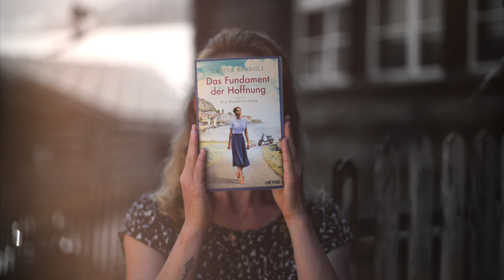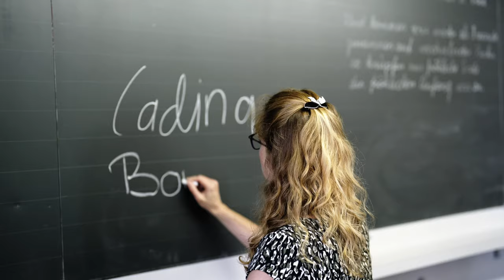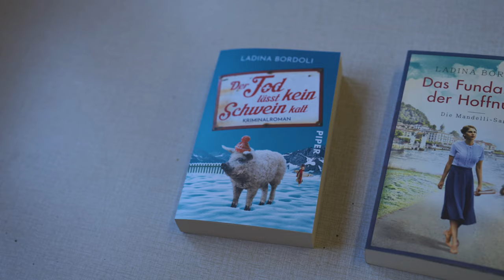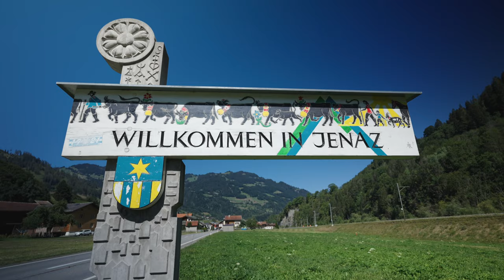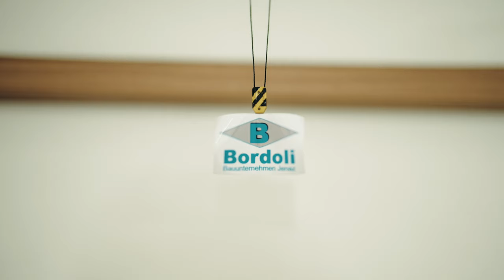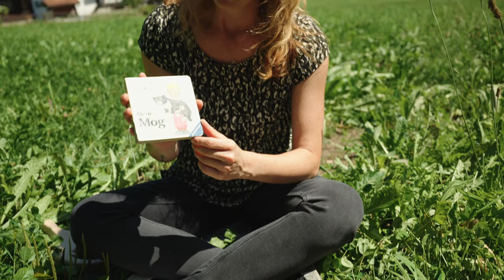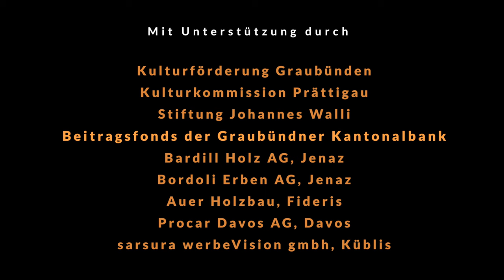Ladina Bordoli - Status: Bündnerin! Ein Film von Roland Steffen.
Neue Porträt-Film-Serie von Roland Steffen: «Status: Bündner:in»

Ich will mit einer neuen Dokumentarfilmreihe aufzeigen, dass in Graubünden viele Menschen leben, die mit ihren Geschichten Positives bewegen. Bündnerinnen und Bündner, die ihre Heimat auch ausserhalb der Kantonsgrenzen repräsentieren und dafür sorgen, dass unser Zuhause weiterhin populär bei den Touristen bleibt. In den 12 geplanten Dokumentarfilmen möchte ich herausfinden, was für sie oder ihn Graubünden bedeutet, über ihre Kraftorte, ihre Wegbegleiter und Vorbilder und wie es ist, mit dem eigenen Dialekt sofort überall willkommen geheissen zu werden.

Produktion
Interviews, Filmaufnahmen und Schnitt erfolgen durch Roland Steffen. Produziert wird die Film-Serie von Christian Imhof, Gründer Qultur.ch sowie Chefredaktor des «Prättigauer/Herrschäftler».

Medienpartner
- Prättigauer & Herrschäftler
- Vilan24

Film-Release
Am letzten Freitag des Monats erscheint jeweils eine Folge von «Status: Bündner:in» auf dem YouTube Kanal von Qultur. Zwei Wochen nach der Premiere wird das Video auch auf Roland Steffens YouTube Kanal erscheinen. Start der Staffel ist ab Ende Oktober 2022 bis Oktober 2023 geplant.

Ladina Bordoli – Status: Bündnerin
Ladina Bordoli wurde 1984 in der Schweiz geboren. Seit ihrer Ausbildung zur Fachfrau für Unternehmensführung arbeitet sie im elterlichen Bauunternehmen und führt eine eigene Werbetechnik-Firma. Ihre Leidenschaft gilt jedoch dem Schreiben, dem sie sich überwiegend am Wochenende und an den Feiertagen widmet. Sie lebt im Prättigau, einem kleinen Tal in den Schweizer Alpen.

Im Film erzählt Ladina ihr Leben als Schriftstellerin, aber auch ihren Alltag im elterlichen Betrieb, wo sie aufgewachsen ist und was ihr Graubünden bedeutet.

Die Produktion der Filmreihe wird finanziell unterstützt durch:
- Kulturförderung Graubünden
- Kulturkommission Prättigau

Besten Dank!

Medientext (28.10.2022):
Bordoli eröffnet Filmreihe «Status: Bündner:in»
Im August begannen die Dreharbeiten, Ende Oktober ist es jetzt endlich soweit und der erste Film der Doku-Reihe «Status: Bündner:in», die der Panyer Filmemacher Roland Steffen ins Leben gerufen hat, wird publiziert. Hauptperson des persönlichen Porträts ist die Jenazer Autorin und Bauunternehmerin Ladina Bordoli.

Eine fast kindliche Freude huscht Ladina Bordoli übers Gesicht, als sie, begleitet von Roland Steffen, im Oberdorf erklärt, wie und wo sich in den 90er Jahren die Primarschule und der Pausenplatz befunden haben. Menschen an ihren Lieblingsorten zu interviewen, ist ein Konzept, welches schon bei den «Mis hübscha Prättigau»-Dokumentationen des Panyer Filmemachers hervorragend funktioniert hat. Auch bei seinen neuen filmischen Werken kommt es zum Zug und doch steckt hinter den Dokus unter dem Banner «Status: Bündner:in» mehr, wie ein Blick in das Eröffnungsstück mit der Jenazerin zeigt.

Zwischen Baustelle und Bibliothek
Das cineastische Porträt, welches regelmässig mit herrlichen Drohnenbildern untermalt wird, nimmt einen mit auf eine Reise durch Jenaz sowie direkt in das Leben der vielbeschäftigten Frau, die inzwischen in Klosters wohnt. Trotz Erfolgen im ganzen deutschsprachigen Raum mit ihren Büchern, spürt man im Film, dass Ladina Bordoli geerdet geblieben ist und es sich ganz gut arrangieren kann zwischen dem Job auf dem Bau und ihrer Leidenschaft, dem Schreiben. Neben der Bedeutung von Heimat wird im gratis verfügbaren Streifen auch über den Dialekt sowie über die Wirkung von ihr und ihrem literarischen Werk ausserhalb der Kantonsgrenzen gesprochen. Weitere Persönlichkeiten, die Roland Steffen aktuell vor die Linse lockt und die ebenfalls eine gewisse Ausstrahlung über die Bündner Grenzen hinaus haben, sind der rappende Winzer Renzo Hendry, «ünscha» Regierungsrat Martin Bühler oder auch die Schauspielerin Eliane Barth.

Film gear: SONY FX6, SONY Alpha 1, SONY FX30, Fujifilm XH2S, DJI Mavic 3
Film Editing: Final Cut Pro, Davinci Resolve